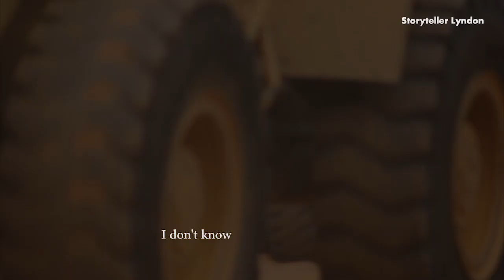goodluck short film heart touching story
the very sad story about a poor village girl and  this  video  can make everyone to burst out into tears
advice for every parent, don't  trust anyone for your children because no one love   as parents  do
Mr allrounder